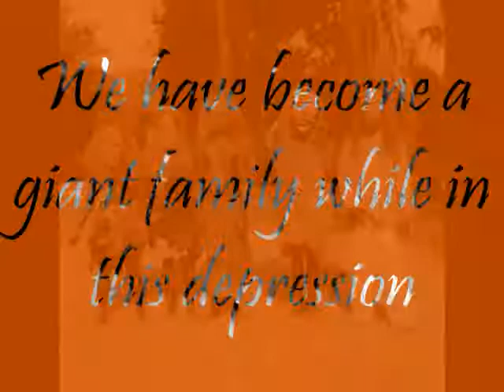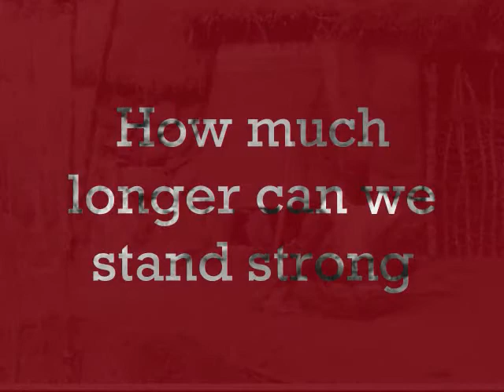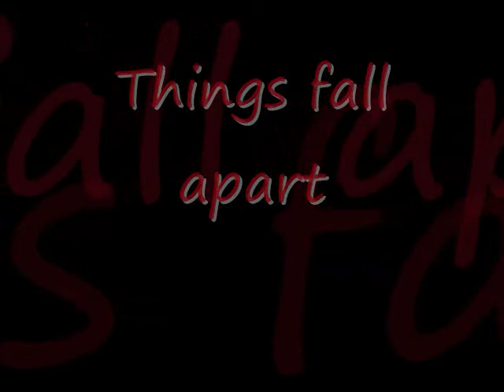things fall apart movie trailer by steve mcdonald and jarrod hollis